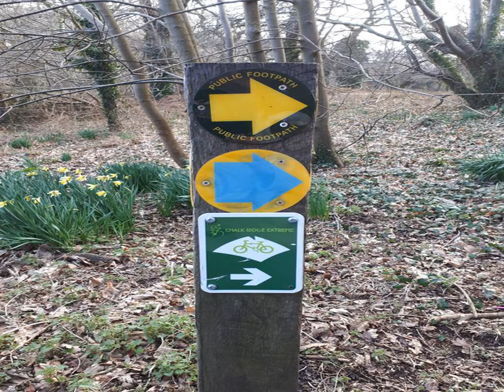Old Shanklin Guest House - Shanklin - United Kingdom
Old Shanklin Guest House hotel city: Shanklin - Country: United Kingdom

Address: 20 Grange Road; zip code: PO37 6NN

In the heart of Shanklin Old Village, this elegant guest house is situated only 5 minutes’ walk from the beach. All rooms include flat-screen TVs with Freesat channels and DVD players.

 -- Im Herzen von Shanklin Old Village empfängt Sie diese elegante Pension nur 5 Gehminuten vom Strand entfernt. Alle Zimmer verfügen über einen Flachbild-TV mit Freesat-Kanälen und einen DVD-Player.

 -- 这家优雅的旅馆位于古老的Shanklin村庄中心，距离海滩仅有5分钟步行路程。所有客房都设有可收看Freesat频道的平板电视和DVD播放机。  Old Shanklin Guest House旅馆为热爱徒步的客人提供各种服务，包括步行书籍和地图。旅馆主人可为不同级别的客人介绍岛上徒步游的一手信息。  Old Shanklin旅馆的所有客房都设有沏茶/咖啡设施以及Algotherm洗浴用品和吹风机。部分客房设有spa浴缸。  Old Shanklin Guest...

 -- Элегантный гостевой дом находится в центре района Старая деревня города Шанклин, всего в 5 минутах ходьбы от пляжа. Все номера оснащены телевизором с плоским экраном и спутниковыми каналами Freesat, а также DVD-плеером.